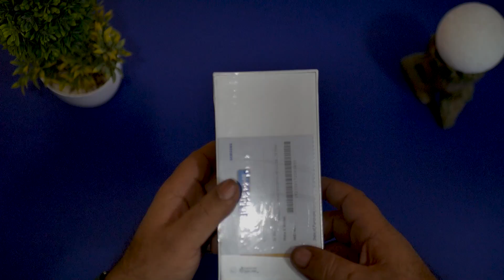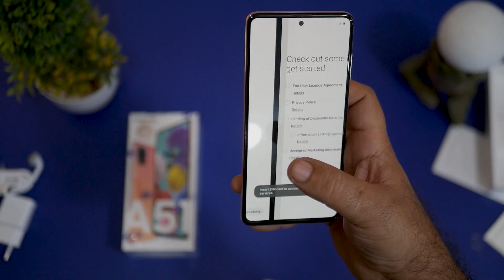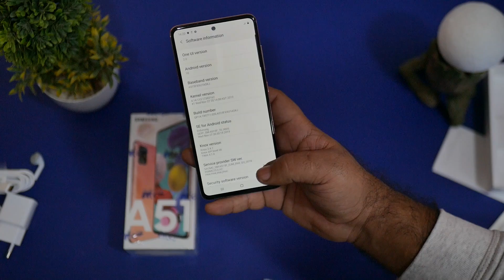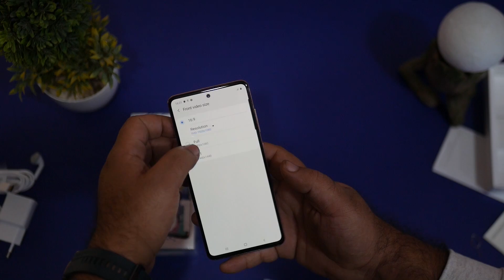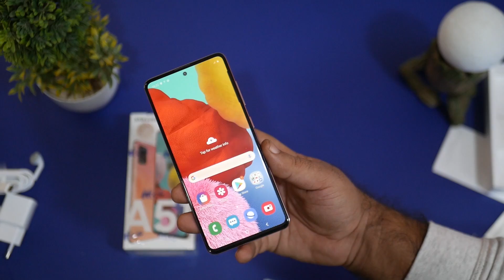Samsung GALAXY A51 UNBOXING in Pakistan ( URDU / HINDI )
GALAXY A51 UNBOXING & QUICK OVERVIEW | AwesomeFirstImpression | One of The First. ( URDU / HINDI )

The Samsung Galaxy A51 is another mid-extend cell phone from the Korean cell phone monster Samsung. The handset is a decent update from the Galaxy A50 that was discharged in Pakistan in mid 2019. Fueled by an Exy nos 9611 SoC, the A51 runs on OneUI (2.0), which is a custom Samsung skin over Android 10. The Galaxy A51 offers one variations with 6GB RAM and 128GB of inside memory. The gadget is powered by a huge 4,000mAh battery and offers support for quick charging also. Price 53999/-